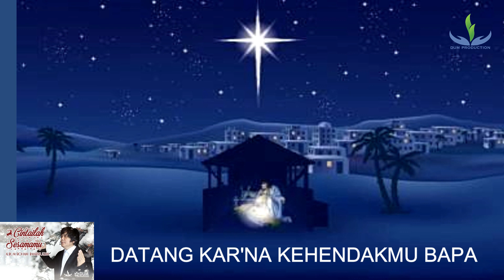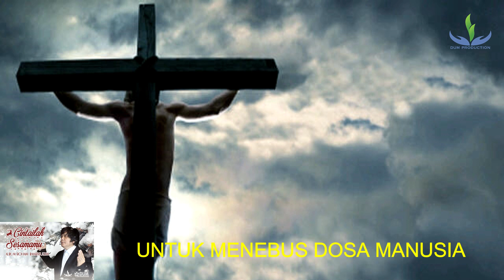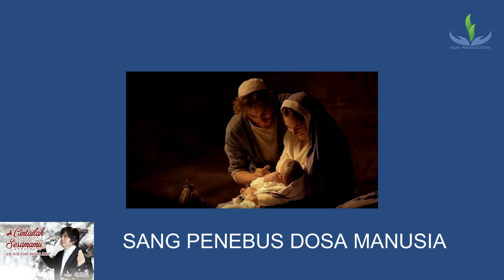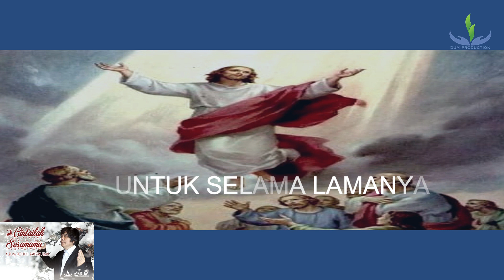SANG PENEBUS DOSA BMARXSUIZAN BOBBY ADITYA ALBUM ROHANI CINTAILAH SESAMAMU DUM PRODUCTION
SANG PENEBUS DOSA
CIPTAAN LOUIS KOMALA
VOCAL BMARXSUIZAN
MUSIK BOBBY ADITYA
ALBUM ROHANI CINTAILAH SESAMAMU
PRODUKSI DUM PRODUCTION